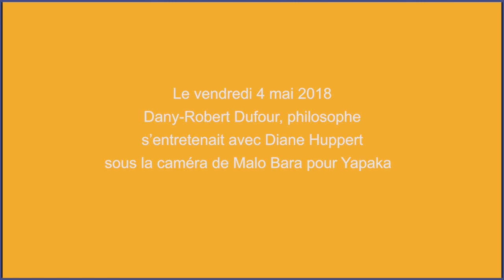Le porno, une addiction comme les autres ? - D-R. Dufour - Yapaka.be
Dany-Robert Dufour est philosophe. Il est professeur en sciences de l'éducation à l'université Paris VIII, il fut également directeur de programme au Collège international de philosophie. Son travail porte principalement sur les processus symboliques et se situe à la jonction de la philosophie du langage, de la philosophie politique.